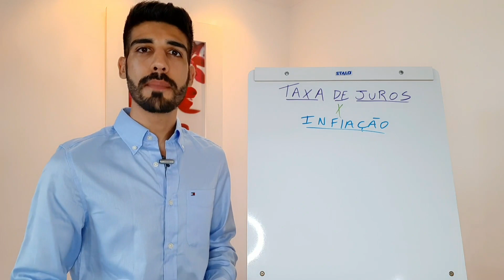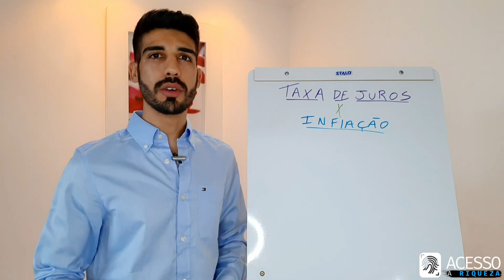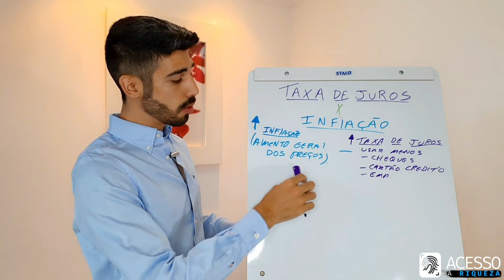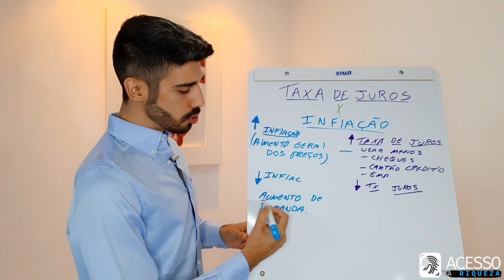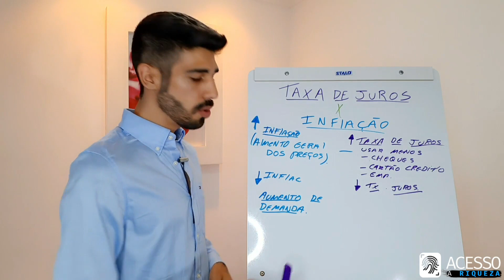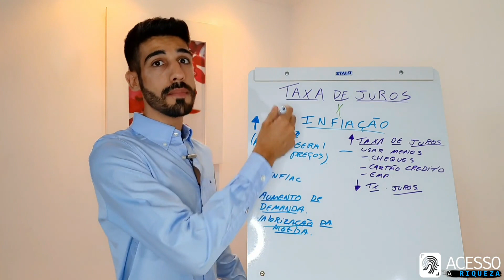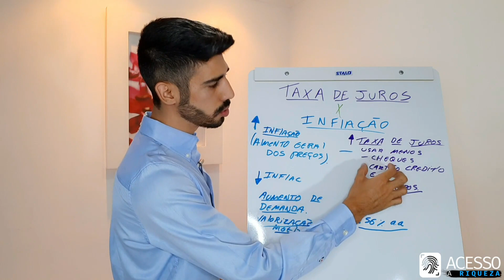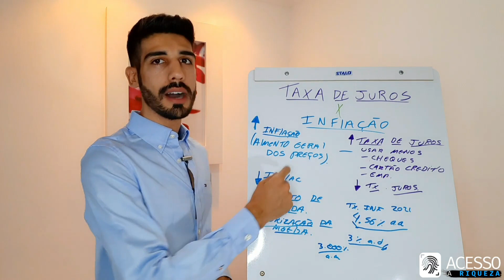TAXA DE JUROS X INFLAÇÃO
Nesse canal você vai aprender a investir seu dinheiro de forma correta e consciente. Vou te ensinar a criar riqueza e viver uma vida de prosperidade.